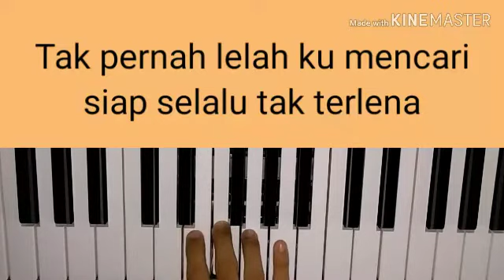Detektif Titus - Original Movie Soundtrack of 'Titus Mystery Of The Enygma' piano cover tangan kanan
Detektif Titus - Original Movie Soundtrack of 'Titus Mystery Of The Enygma' piano cover right hand lyrics
Detektif Titus

Mau request cover lagu kartun lainnya ? Silakan isi link di bawah ini ya